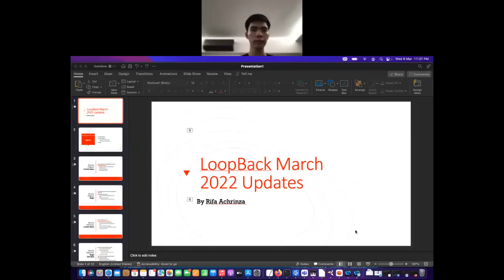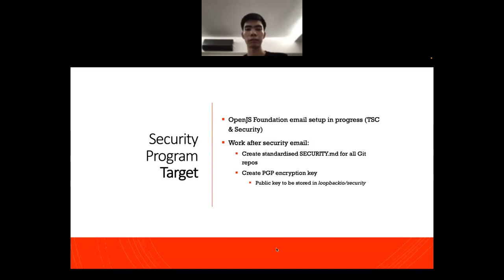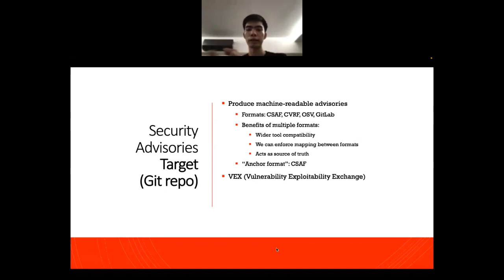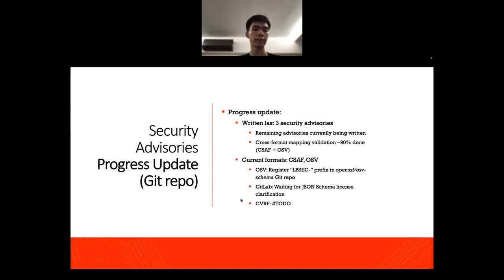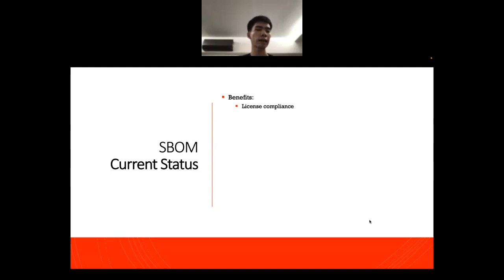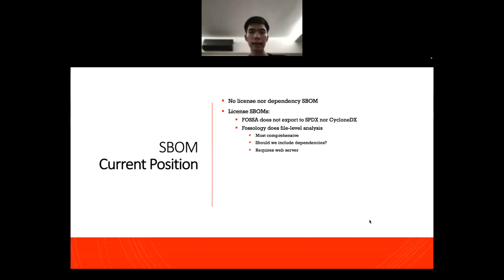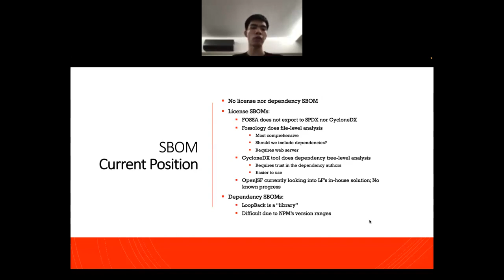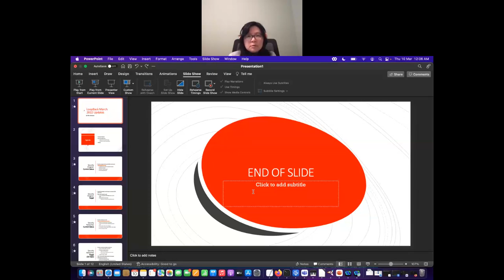📞 LoopBack Maintainers Call 🚀 2022-03-09